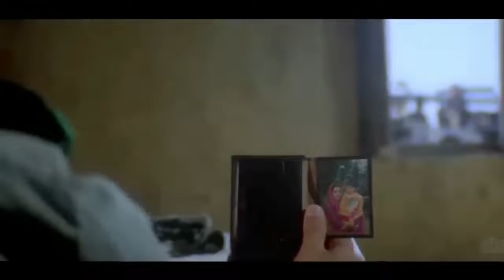Sandese Aate Hai Full Song | Border | Sonu Nigam | Sunny Deol | Hindi Song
Sandese Aate Hai Full Song | Border | Sonu Nigam | Sunny Deot | Hindi Song

Song Title : Sandese Aate Hai
Movie : Border (1997)
Singer : Sonu Nigam, Roopkumar Rathod
Lyricist : Javed Akhtar
Artist : Sunny Deol, Sunil Shetty, Indrani Mukherjee
Mood : Desh Bhakti
Director : J.P. Dutta

        Song Details ❤❤❤

O.. O.. O O O.. O O O O

Sandese Aate Hain, Hume Tadpaate Hain
To Chitthi Aati Hai To Puchhe Jaati Hai
Ki Ghar Kab Aaoge
Likho Kab Aaoge
Ki Tum Bin Yeh Ghar Soona Soona Hai

Kisi Dilwali Ne Kisi Matwali Ne
Hume Khat Likha Hai, Ki Humse Puchha Hai
Kisi Ki Saason Ne, Kisi Ki Dhadkan Ne
Kisi Ki Choodi Ne, Kisi Ke Kangan Ne
Kisi Ke Kajre Ne, Kisi Ke Gajre Ne
Mahakti Subahon Ne, Machalti Shamon Ne
Akeli Raaton Ne, Adhoori Baaton Ne
Tarasti Baahon Ne
Aur Puccha Hai Tarsi Nighahon Ne

Likho Kab Aaoge
Ki Tum Bin Yeh Dil Soona Soona Hai

Mohabbat Walon Ne Hamare Yaron Ne
Hume Yeh Likha Hai Ke Humse Puchha Hai
Hamare Gaaon Ne Aam Ki Chaaon Ne
Purane Peepal Ne, Baraste Badal Ne
Khet Khaliayanon, Ne Hare Maidanon Ne
Basanti Belon Ne, Jhumti Belon Ne
Lachakte Jhulon Ne Bahakte Pholon Ne
Chatakti Kaliyon Ne
Aur Puchha Hain Gaon Ki Galiyon Ne

Likho Kab Aaoge
Ki Tum Bin Gaon Soona Soona Hai

Kabhi Ek Mamta Ki, Pyaar Ki Ganga Ki
Woh Chitthi Aati Hai, Saath Woh Laati Hai
Mere Din Bachpan Ke, Khel Woh Aangan Ke
Woh Saaya Aanchal Ka, Woh Teeka Kaajal Ka
Woh Lori Raaton Mein, Woh Narmi Hathon Mein
Woh Chahat Aankho Mein, Woh Chinta Baton Mein
Bigadna Upar Se Mohabbat Andar Se
Kare Woh Devi Maa
Yahin Har Khat Mein Puchhe Meri Maa

Ke Ghar Kab Aaoge
Likho Kab Aaoge
Ki Tum Bin Aangan Soona Soona Hai

Ye Guzarne Waali Hawaa Bata
Mera Itna Kaam Karegi Kya
Mere Gaanv Ja Mere Doston Ko Salaam De
Mere Gaanv Mein Hai Jo Woh Gali
Jahan Rehti Hai Meri Dilrooba
Use Mere Pyaar Ka Jaam De

Wahin Thodi Door Hai Ghar Mera
Mera Ghar Mein Hai Meri Boodhi Maa
Mere Maa Ke Pairon Ko Chhooke Use
Uske Bete Ka Naam De

Aye Guzarne Waali Hawaa Zara
Mere Doston Meri Dilrooba
Meri Maa Ko Mera Payam De
Unhe Jaake Tu Yeh Payam De

Main Vaapas Aaoonga
Main Vaapas Aaoonga
Phir Apne Gaaon Mein
Khushi Ki Chaaon Mein
Ki Maa Ke Aanchal Se
Gaanv Ke Peepal Se
Kisi Ke Kaajal Se
Kiya Jo Vaada Tha Woh Nibhaoonga

Main Ek Din Aaoonga..